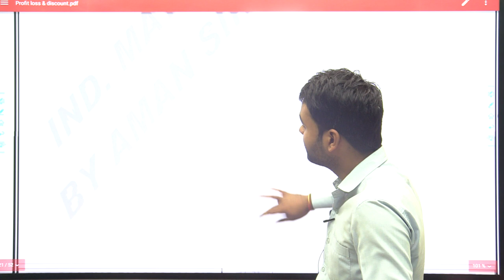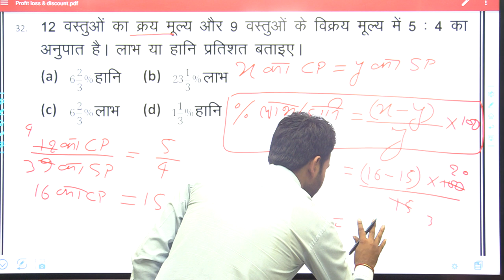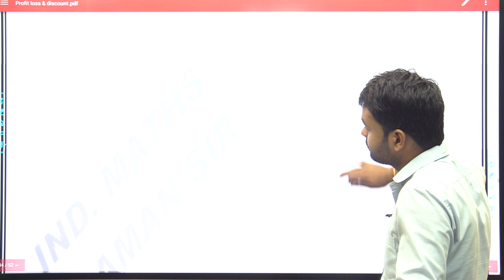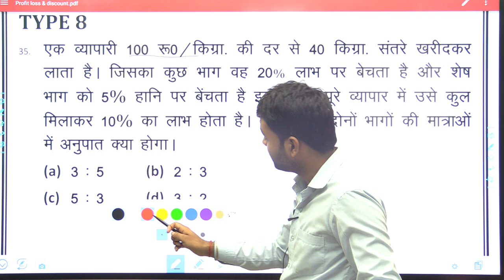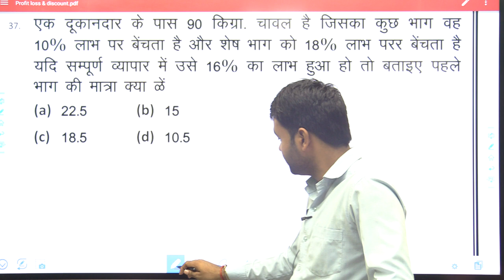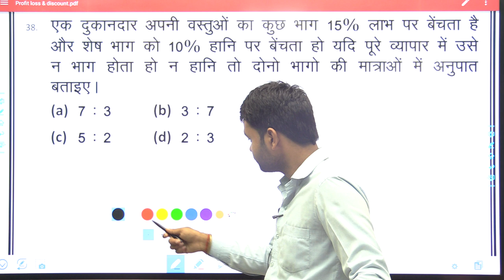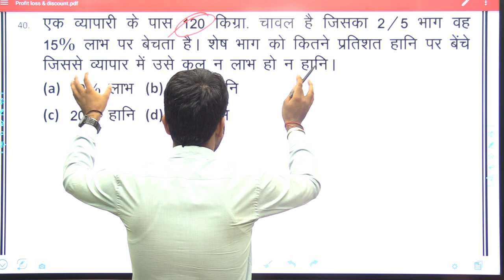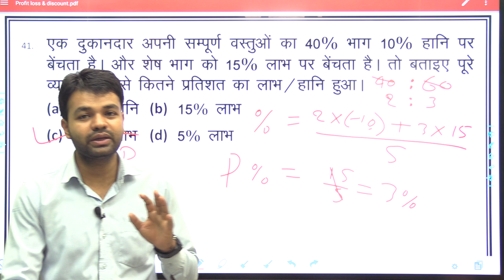लाभ और हानि FOR RRB NTPC | SSC CHSL | UPSI | UP LEKHPAL | LECTURE BY AMAN SIR | PROFIT AND LOSS 2020